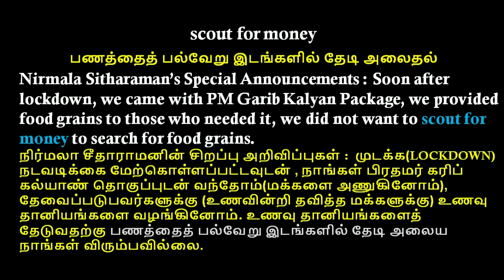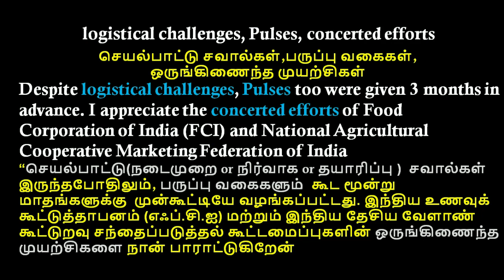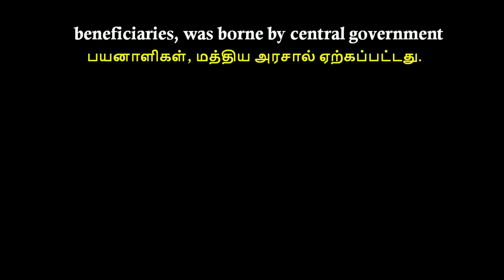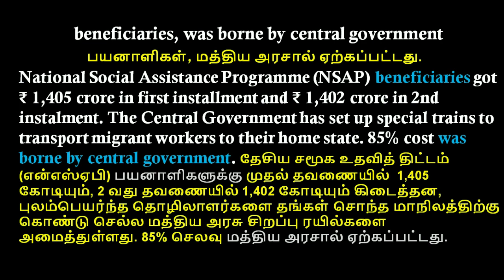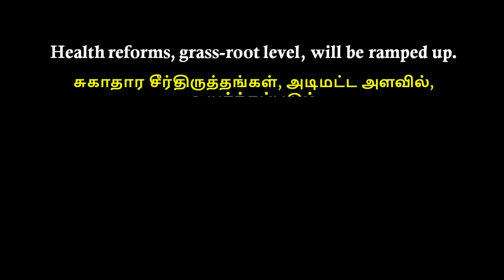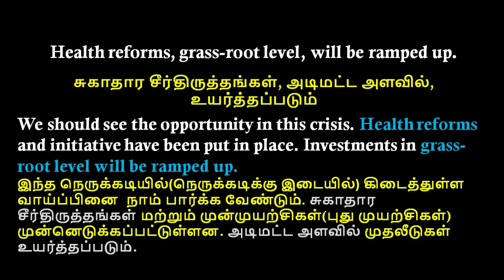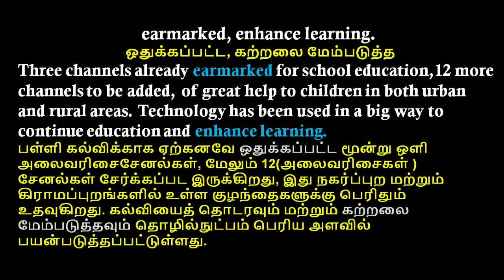Learn English newspaper words meaning in Tamil – Part 85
Learning English newspaper words meaning in Tamil can help Tamil people learn more vocabulary, improve our reading ability and increase reading speed. There are many vocabulary we don’t know what they mean. But this channel helps us to read the newspaper without using the dictionary.